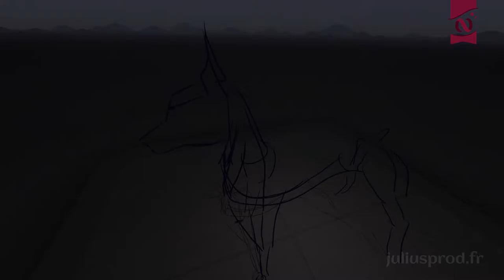Doberman - Tilt Brush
A doberman in Tilt brush